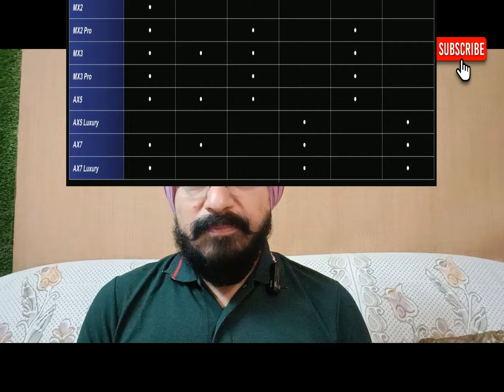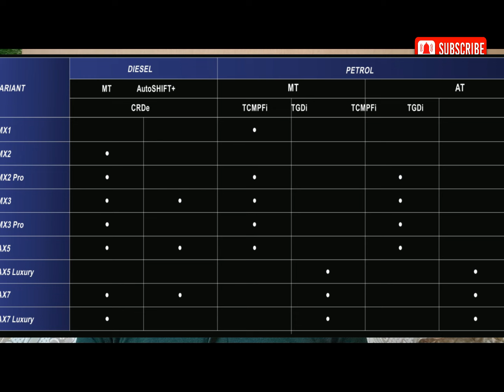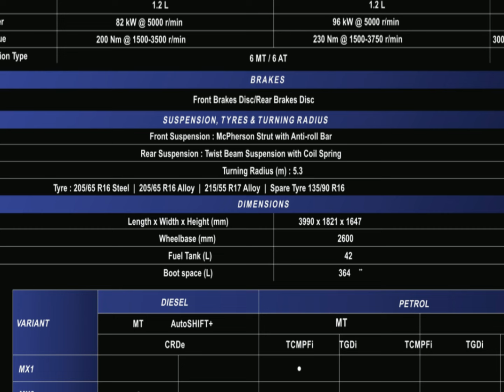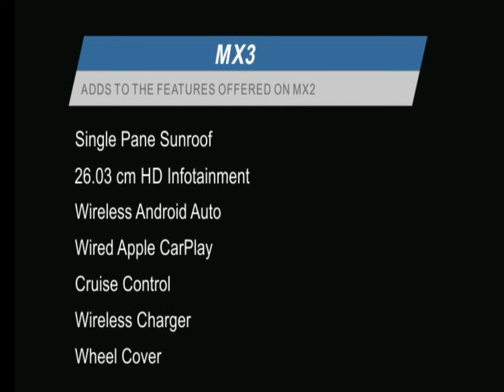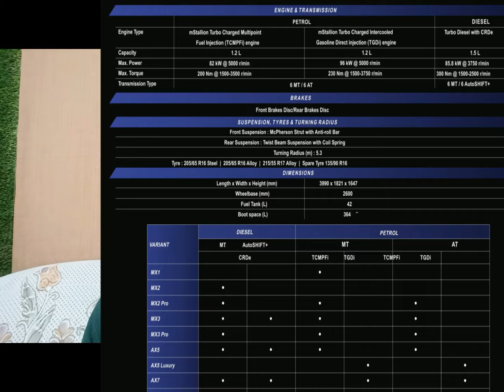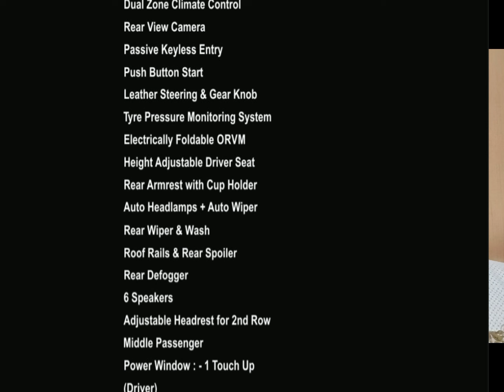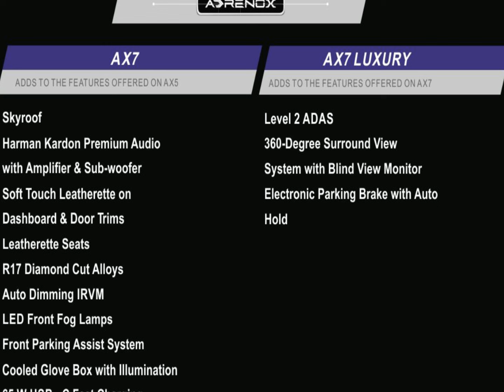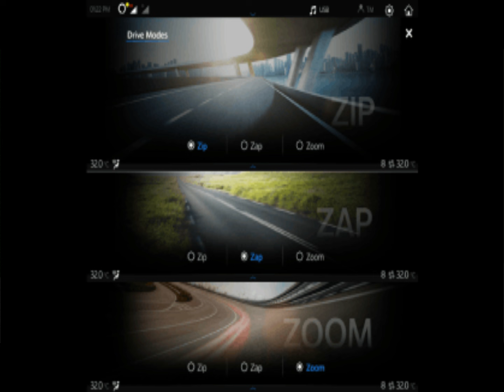बेहतरीन खूबियां के साथ लांच हुई XUV3x0 पर यह कमी क्यों छोड़ दी LAUNCHED: XUV3X0 ALL DETAILS ARE HERE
XUV3X0 FINALLY LAUNCHED, PRICE VARIANTS, SPECIFICATIONS, ENGINES KNOW ABOUT ALL DETAILS IN THIS VIDEO

0:00 INTRODUCTION
0:51 VARIANTS
1:47 PRICE
2:13 MILEAGE
3:29 VARIANTS EXPLAINED
14:30 CONCLUSION